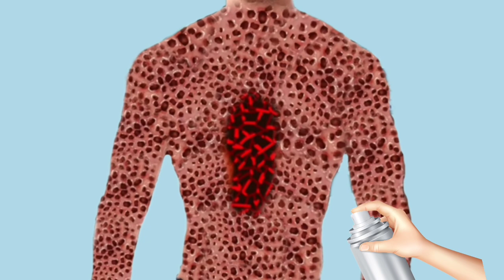ASMR treatment Bees removal infected back body | Severely: Injured 2D Animation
⚠️ ⚠️WARNING⚠️⚠️
                                        This content is not Children
                                                Don't try at Home
                           This Video for Entertainment Purposse only

Thank you again for watching and supporting my channel..!

👇 YOUR QUERIES 👇
asmr
asmr animation
asmr remove
asmr treatment
lice removal
pimple popping
chest hair growth
lice tick
asmr removal
lice
popping pimples
tick removal
asmr lice
asmr maggots
asmr treatment animation
Mobarak ASMR